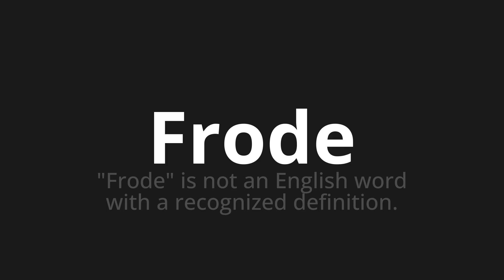How to pronounce Frode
Master the Pronunciation of 'Frode Which Means Frode' - which means : "Frame" is not an English Word with a Recognized definition. 📝 with @PizzaPronunciation 🎓🗣️ - [Your Guide to Italian]

Learn to pronounce 'Frode' perfectly in Italian with our easy and engaging tutorial by @PizzaPronunciation! 📖📽️ In this comprehensive video, we provide you with native speaker examples 🗣️👂 and phonetic breakdowns 🎵 to ensure you get the pronunciation just right.

How to say Fraud in Italian